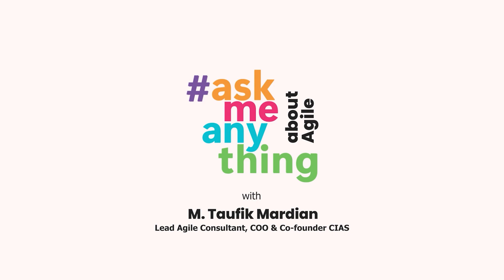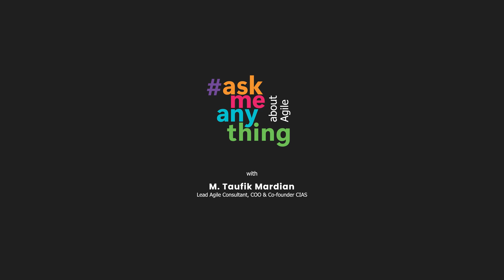Implementasi Agile di Dunia Pendidikan | askmeanything with M. Taufik Mardian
Metode agile bisa digunakan di industri apa saja termasuk industri pendidikan. Bagaimana implementasi agile di dunia pendidikan? M. Taufik Mardian, Lead Agile Consultant, COO & Co-founder CIAS akan menjawab pertanyaan ini di video berikut ini.

CIAS bersama M. Taufik Mardian telah membantu banyak talenta korporat dalam mengimplementasikan agile baik di pekerjaan sehari-hari hingga projek inovasi.

Corporate Innovation Asia (CIAS) adalah Hands-on Consultant dengan misi memampukan perusahaan dalam merancang, mengembangkan dan menyebarkan inovasi untuk mendorongkinerja bisnis, telah membantu berbagai industry leaders di Indonesia.